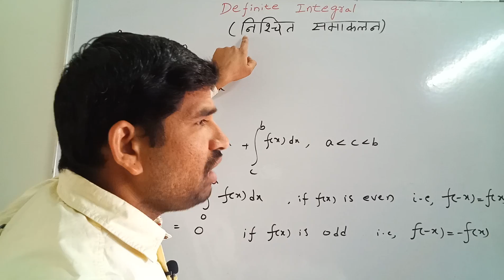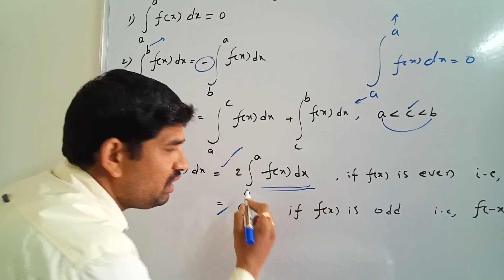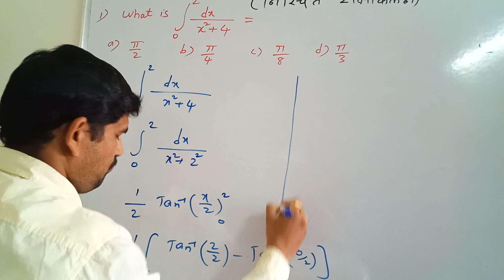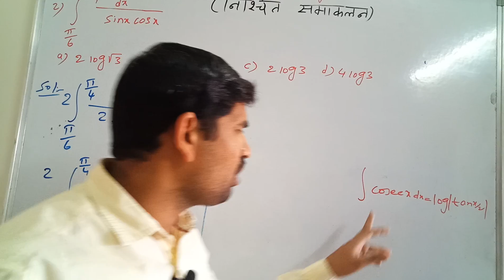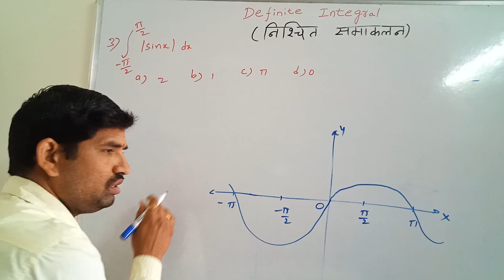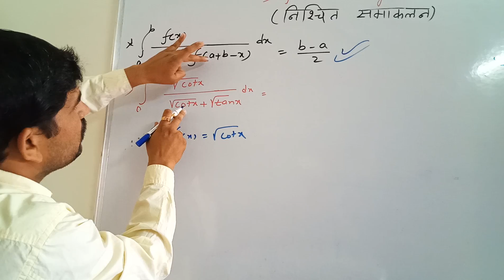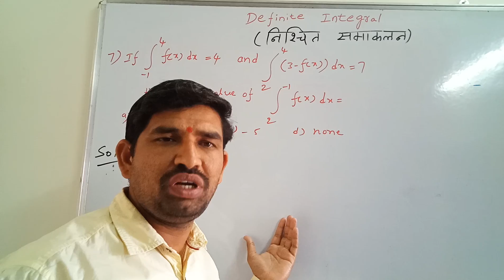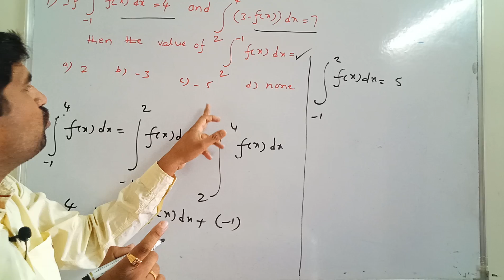Integration for Airforce and Navy